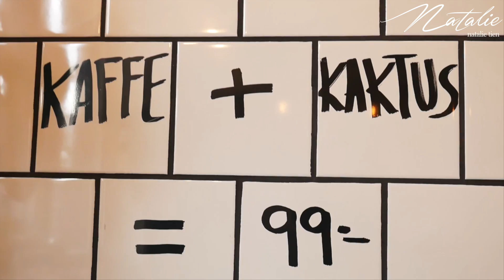Vlog｜一個人的旅行 - 跟著我來瑞典Day4+5（最後一天） ｜Natcation: Travel Alone In Sweden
▸▸中/英/日字幕小組募集中！請各路語言好手幫阿熙上字幕兒
好了，
趕在出國前最後一秒完成瑞典最後一天，
最有始有終的一支旅遊Vlog我感動香哭！
雖然這一天其實沒做什麼事情啦...
我最喜歡的還是Day3.，
啊那一天你們是看了沒蛤～
化妝資訊要是有想知道再留言跟我說，
我要先趕去機場了，
司機已等候多時XD 81~

▸▸▸ information about this video
回來再補

▸▸▸使用相機: Panasonic GF10
剪輯軟體: final cut pro